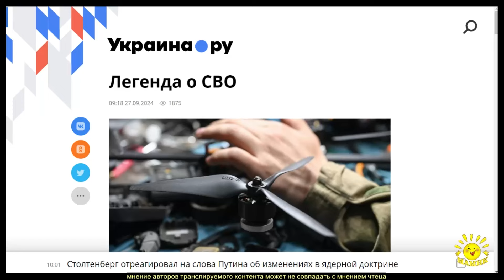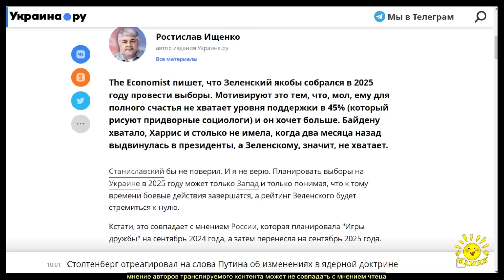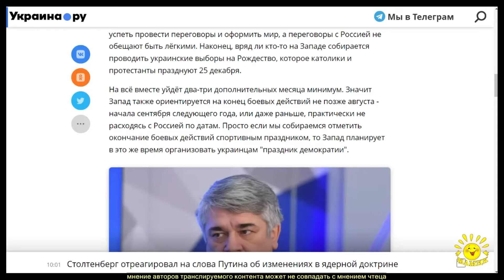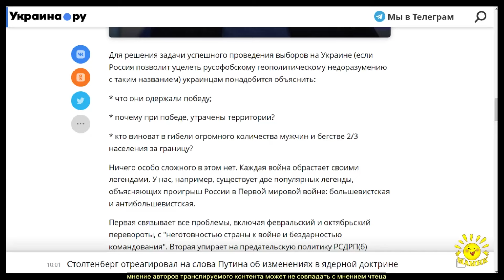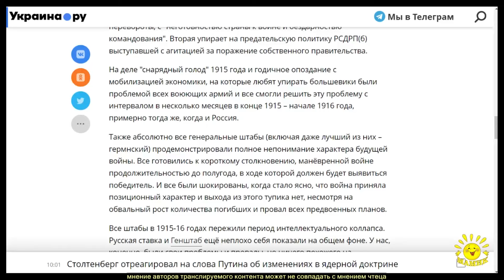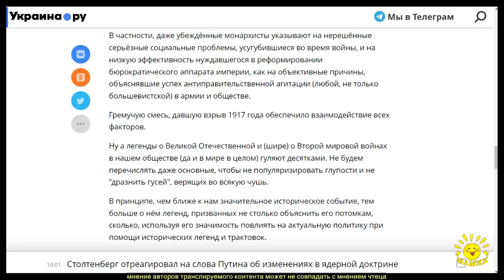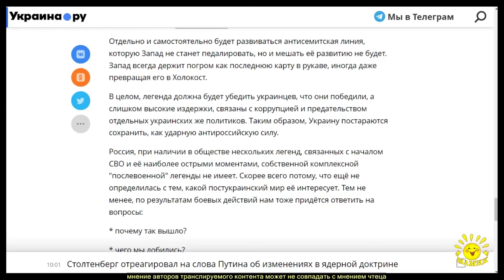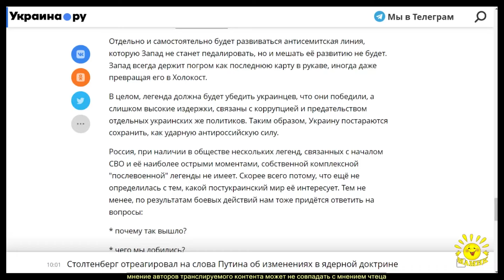Р. Ищенко. Легенда о СВО